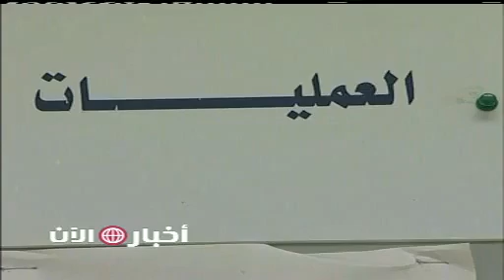الرائد عبير ابو فارة اول شرطية مديرة مركز شرطة بيت ساحور1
اللواء حازم عطا الله مدير عام الشرطة الفلسطينية ولاول مرة في الشرطة الفلسطينية يعين الرائد عبير ابو فارة مديرة مركز شرطة بيت ساحور المسؤول عن توفير الامن لما يقارب 30 الف نسمة